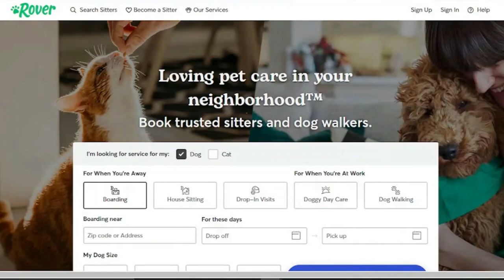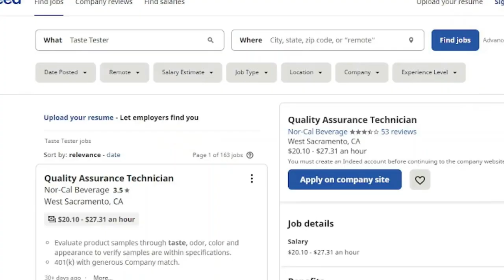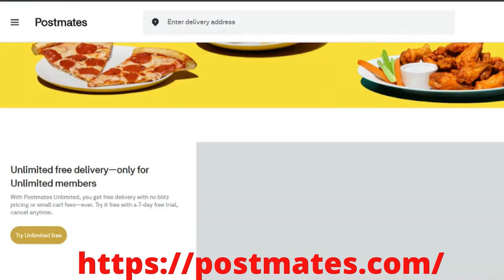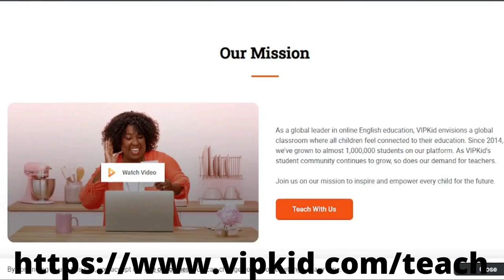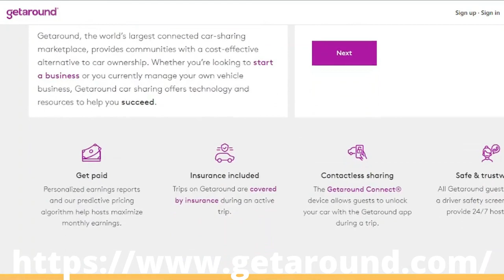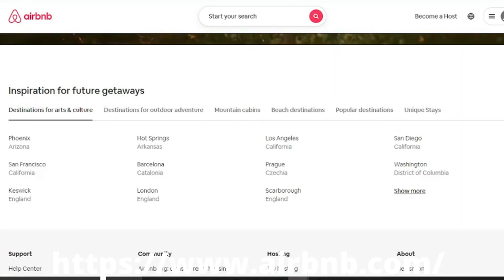Top 10 Lazy Way To Make Money Online I MsHustle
In today's video I will be sharing to you the Top 10 Lazy Way To Make Money Online .

MsHustle LazyWayToMakeMoneyOnline Free​​MakeMoneyOnline

lazy way to make  money online
passive income
make money
earn money
online jobs
online job
make money online 2022
online money
make money
how to make money
passive income
income
get paid
side hustles
stay at home mom jobs
quickest way to make money
websites that pay you
make money online for lazy